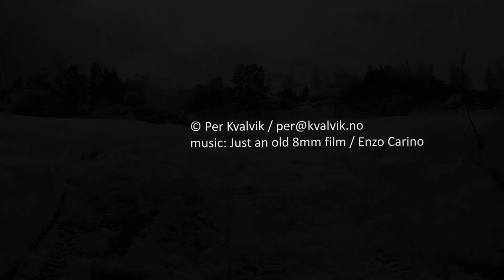Snøfreser på Nordmøre - 1. påskedag 2012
En tur med snøfreseren 1. påskedag 2012. Enda en natt med nysnø.